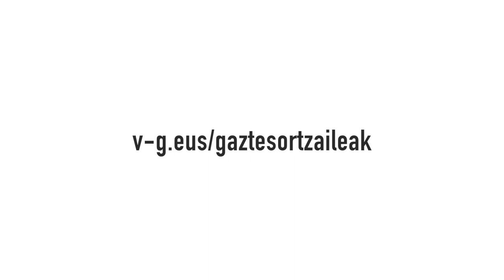"Gazte sortzaileak" beka deialdia - convocatoria de becas